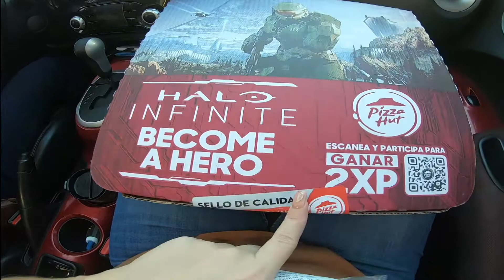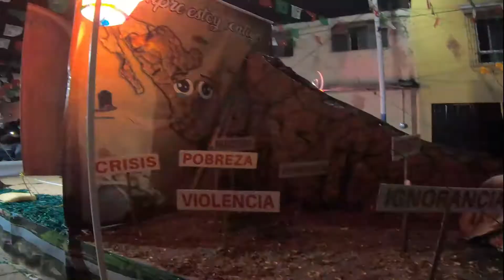visita al Santuario de la VIRGEN DE GUADALUPE ❤️